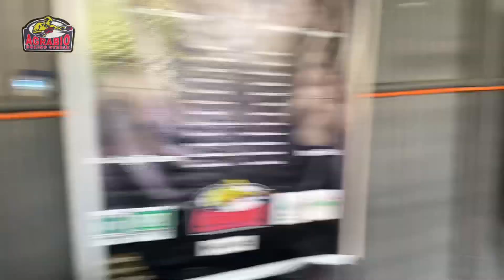Kong hindi tayo ganito mag away wag nalang!! Sinabing lagyan mo ng papaya!!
Iba mag ayaw tong mag asawa nato